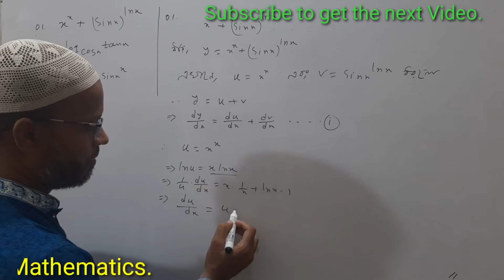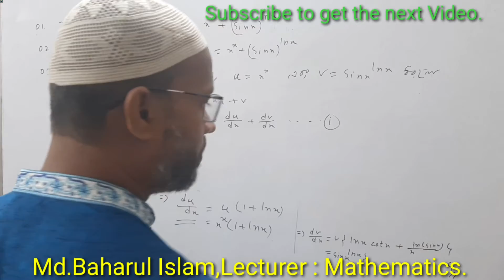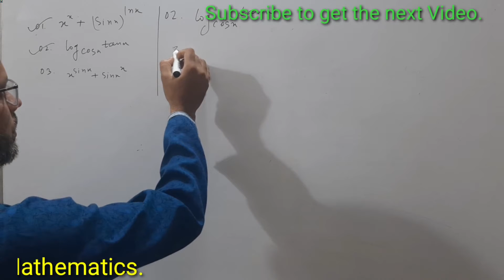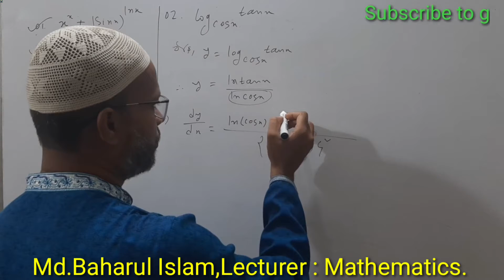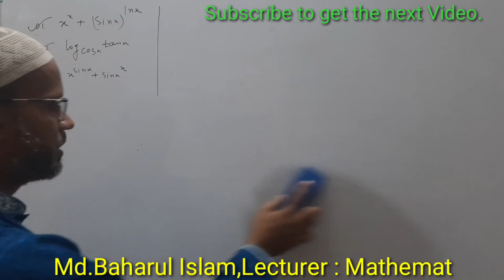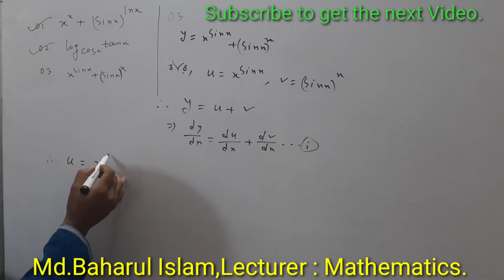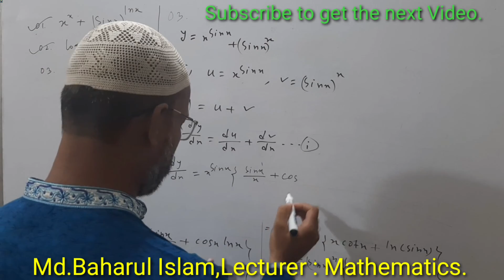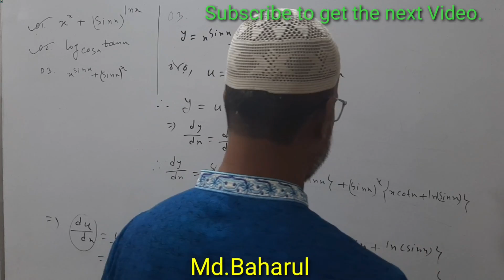HSC Differential calculus class 11|| xi class Differentiation|| part:39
HSC Differential calculus class 11|| xi class Differentiation||Differential Calculous |  ডিফারেনশিয়াল ক্যালকুলাস